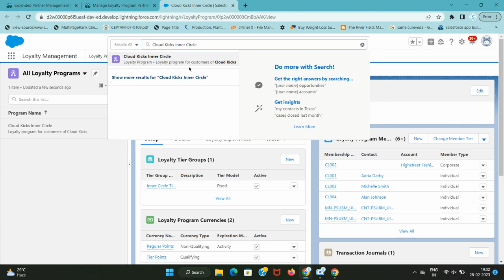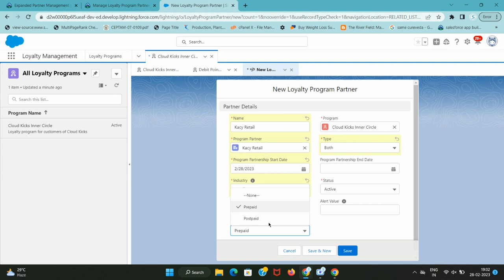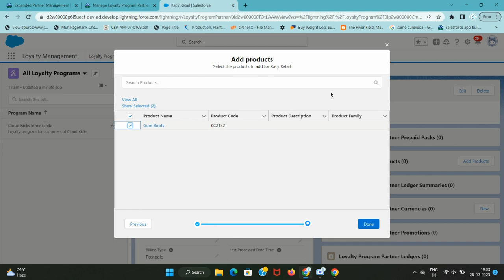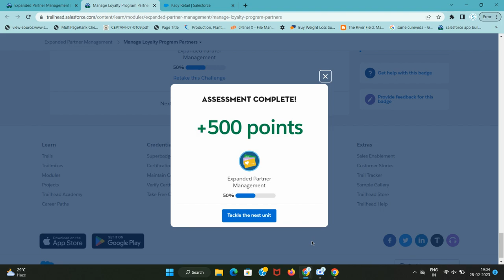Manage Loyalty Program Partners | Expanded Partner Management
Add a Program Partner and Products to the Program
Add a postpaid partner to the Cloud Kicks Inner Circle loyalty program. Then add partner products to the program.
Add a partner:
Name: Kacy Retail
Program Partner: Kacy Retail
Type: Both
Program Partnership Start Date: Current Date
Industry: Retail
Status: Active
Billing Type: Postpaid
Add partner products:
Waterproof Jacket
Gum Boots
00:00 Introduction
00:31 Loyalty Management
01:22 Cloud Kicks Inner Circle